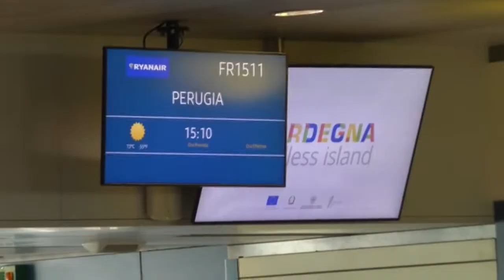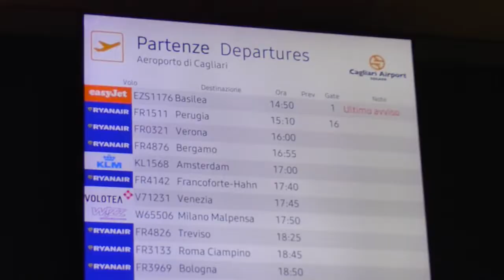Continuità aerea. Battaglia dei cieli tra Ita Airways e Volotea 29 03 22